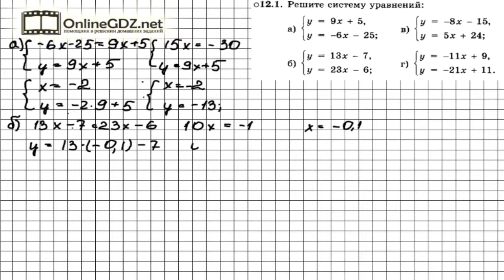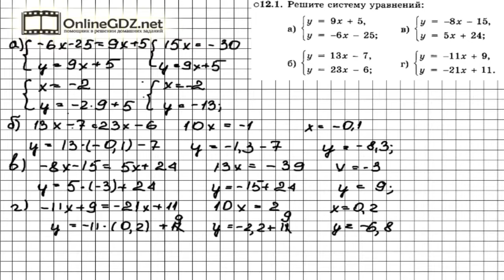Задание № 12.1 - Алгебра 7 класс (Мордкович)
алгебра 7 класс мордкович задание 12.1, алгебра 7 класс мордкович задача 12.1
алгебра 7 класс мордкович номер 12.1, алгебра 7 класс, ответы мордкович 7 класс